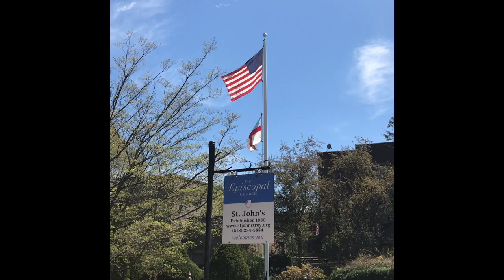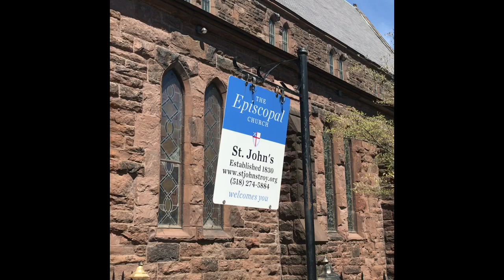Fourth Sunday of Easter - 03MAY2020 - St. John’s Episcopal Church